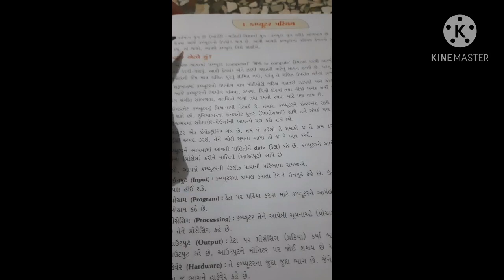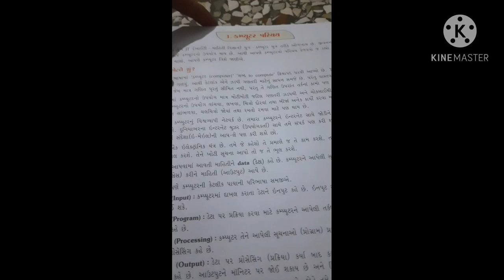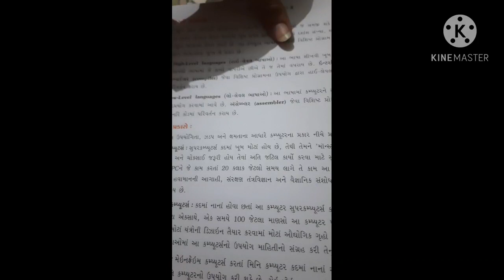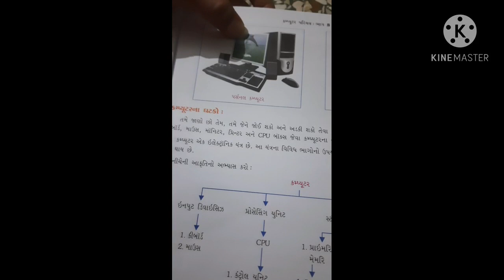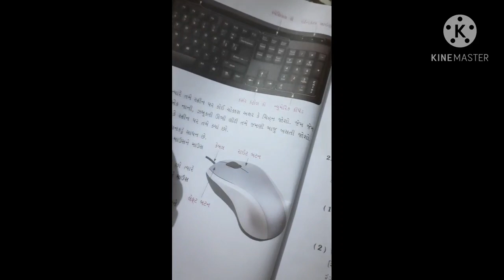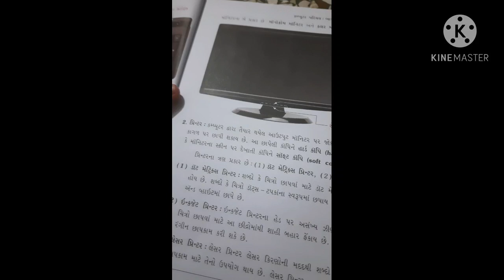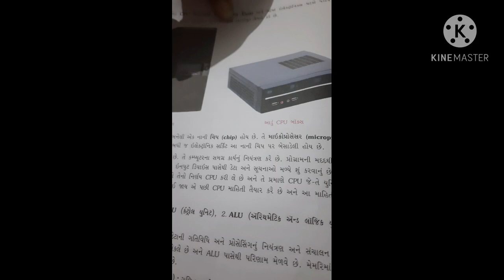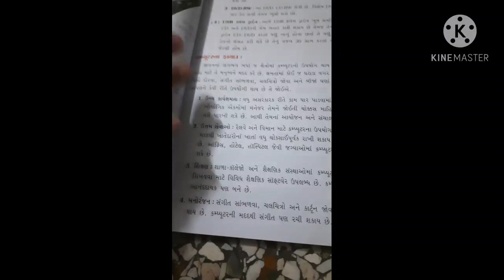ધોરણ :-૮ વિષય :- કમ્પ્યુટર પાઠ :- કમ્પ્યુટર પરિચય